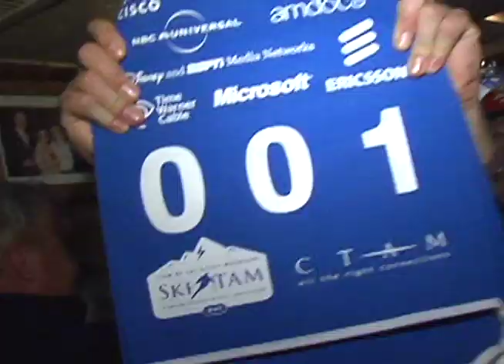SkiTAM PR Piece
Benefit for The U.S. Paralympic National Ski Team in Vail, CO